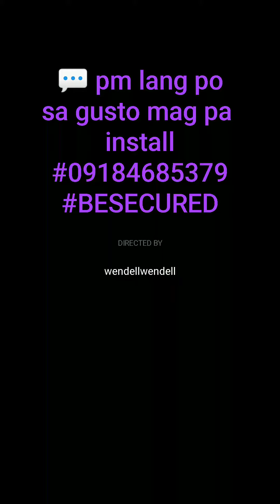honda click 125i